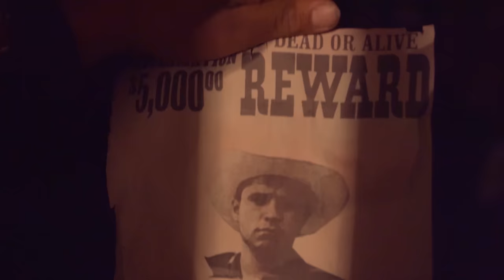El Hombre en Blanco | Western Short Film | Phantom Outlaw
A wild bunch of Bullriders and Ranchworker "Non actors" challenged themselves to make a Western short film with no budget.
Gustavo Juarez and Uriel Rodriguez and (?) star in this thrilling western action spectacle.

They rode together as a trio until an evening marked with infernal hell-fire left one of them dead.. Pursued by his old friend turned bounty hunter, Gus must brave wild wastelands and tortuous caves to avenge the murder of his friend. Lucky for him, he is being watched from the other side..

Shot on location at:
Hacienda San Nicolas. Tlaxcala, Mexico.
Year: 2023
Camera: Sony A7III
Budget: $2.98 (Approx)

This is a work of fiction. Names, characters, places and incidents either are products of the author’s imagination or are used fictitiously. Any resemblance to actual events or locales or persons, living or dead, is entirely coincidental, so chill out.